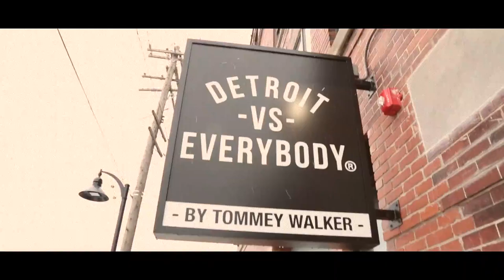Zolt Shady at TRUST THE SHOOTER in Detroit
In this video, you will see everything that i did on the first day in detroit (2016).